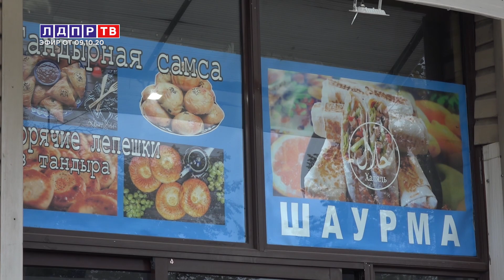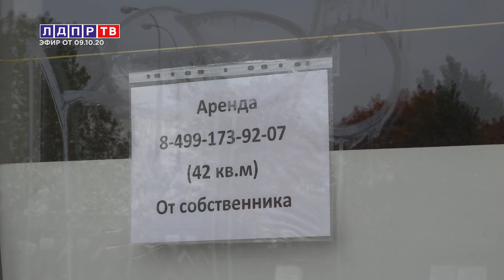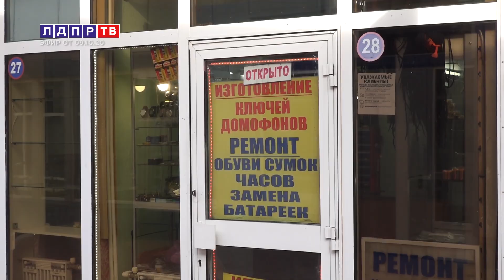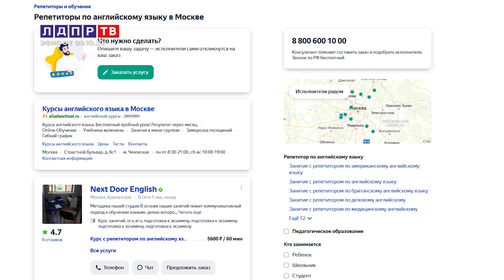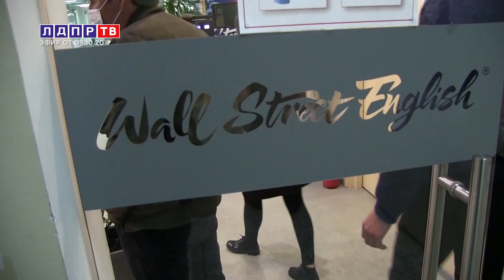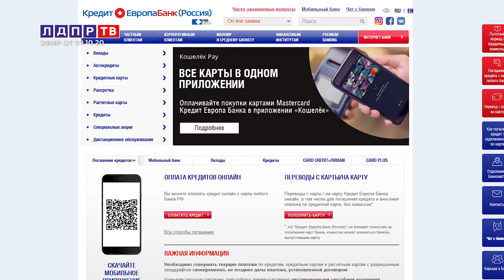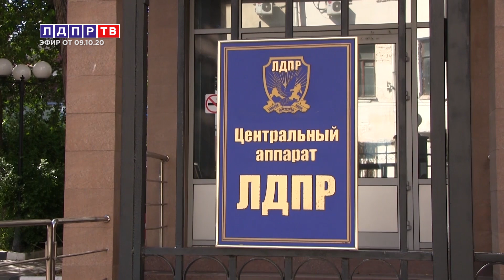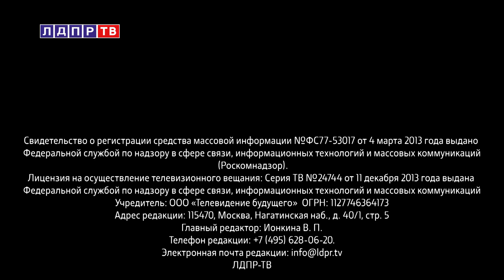Жириновский: Туркам нужна война!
00:57 Владимир Жириновский о войне в Карабахе
03:44 Александр Шерин о роли Турции в Карабахском конфликте
06:23 Евгений Марков заявил, что россиянам следует учиться жить по-новому из-за ковида
08:38 Сергей Жигарев о мерах поддержки малому и среднему бизнесу
13:06 Александр Шерин о ЧП в Скопинском районе Рязанской области
16:20 Михаил Дегтярев подписал соглашение о сотрудничестве с генеральным директором горнорудного предприятия
18:47 Никита Березин о мошеннических схемах
23:13 Владимир Жириновский о философии жизни